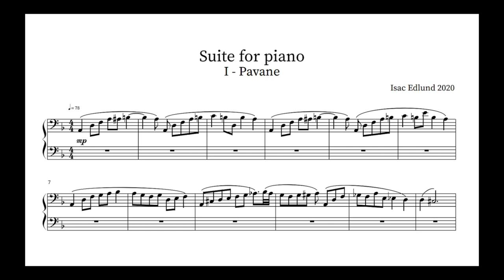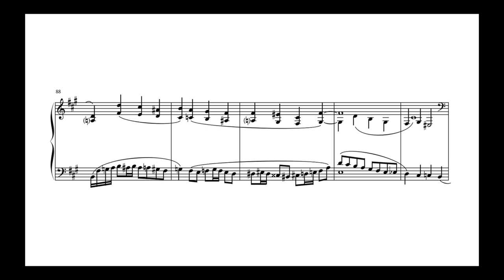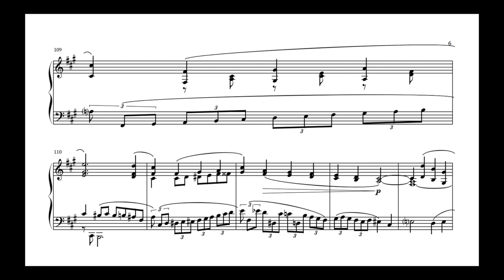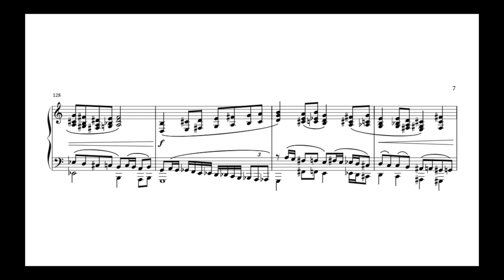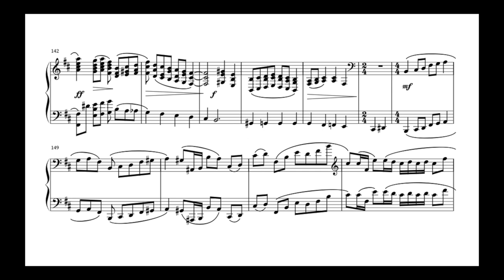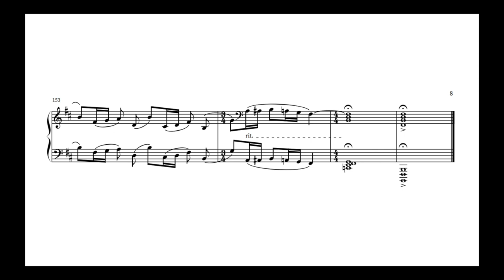Isac Edlund - Suite for Piano (2020): I - Pavane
Suite for Piano (2020)
1st movement: Pavane

Artwork: Nils Dardel's "Young man in black, girl in white"